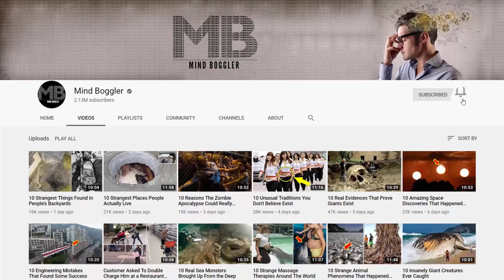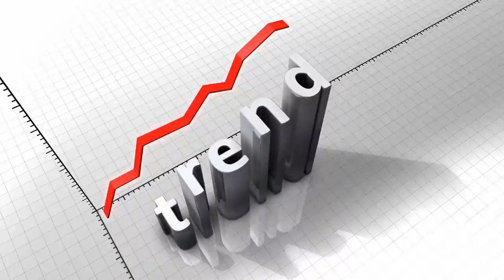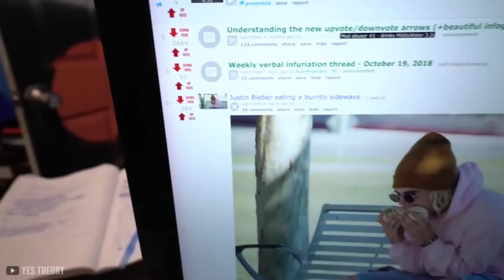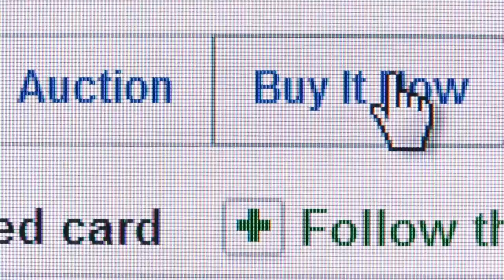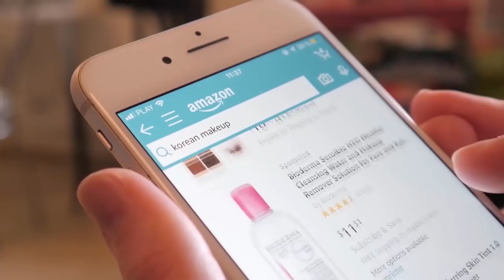10 Viral Videos That Broke The Internet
The internet arrived at the same time as fake news and videos started to be manufactured. It is said that about 40% of the video out there are fake and indeed there are some ingenious persons making money.

These people are able to get away with it since people are more inclined to believe moving images than static photos.In so doing the internet has been used to prank and astound people across the world. Let’s get on with it.